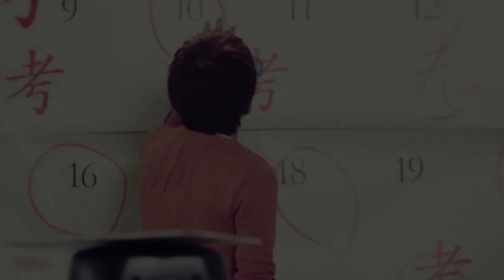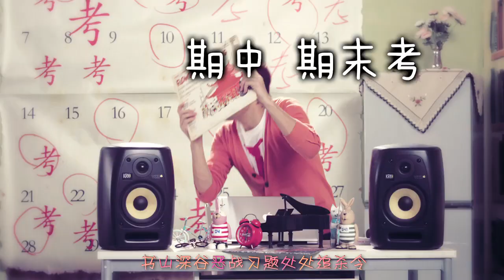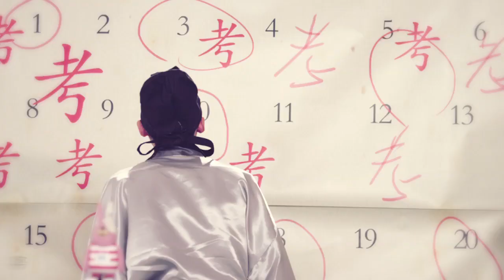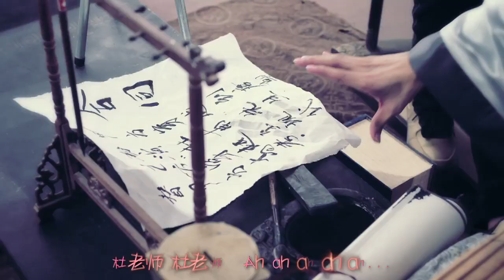後弦《杜老師》Official Music Video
後弦教你史上最逆襲表白方法，《黑板情書》年末來襲！
新年聖誕將至，後弦再一次在年末推出重磅禮物，音樂力作《黑板情書》！ 再刮清新學院風。 這一次，後弦聲稱要告訴大家史上最逆襲表白的方法。 用黑板寫一封情書。
眾所周知後弦除了別具特色的中國風路線外，還一直有在延續學院風路線的音樂，例如《單車戀人》《娃娃臉》《沒有這首歌》《天然呆》這些清新而溫暖跳躍的音樂每次都在年底給人帶來開朗、明亮的氣場。 這次推出《黑板情書》，也是後弦特意選在年底，自己的生日之前發出，算是給自己的一個小禮物，也是對眾多學生歌迷的聖誕獻禮。
後弦介紹說這是一首溫暖而跳躍的歌曲，“歌曲講述的是學生時代的一次青澀“冒險”，用黑板寫情書公開求愛，這個很可能觸犯校規的小故事其實是自己在學生時代內心無數次想要完成的事情。 這就是寫這首歌的初衷。 因為聖誕將近，你甚至還能聽到類似聖誕鐘聲的聲響，歌曲很有新年的味道，我相信大家一定會喜歡。”
乍一聽歌名，創意是够大膽的，平時見過悄悄遞情書，卻絕沒見過黑板上寫情書的經歷。 問起緣由，後弦解釋題材來源於國中目睹過的一樁奇聞，就是公開表白的一種壯舉吧。 “國中的時候還真是有個同學趁別班放學的時候跑去黑板寫了一大版對隔壁班某比特女生的表白，第二天造成大批同學集體圍觀。最後那個牛人小夥伴好像受到年級責備了，當初覺得很不可思議，不過青春本來就容得下瘋狂不是麼，所以我覺得再上一回學我也可能會去寫一篇很有創意黑板情書。”
當問道為何特別喜歡學生時代的戀愛故事時，後弦說有一種校園控的心態，“我總感覺還沒畢業，每一年大家放暑假我也放假出去玩，大家開學我也會加緊交音樂工作，所以我跟同學們用的是一個節奏，總覺得這樣才是最真實的自己。最重要的一點是，每個人在學生時代都是最喜歡幻想、最喜歡音樂的時期，為同學們的那個幻想世界寫歌，你會變得很有激情。”
在音樂上，後弦繼《天然呆》之後沿用iPad上的創作靈感及樂器編曲、音效融入到了後期製作中，“平時外地上完通告在飯店，我就用它尋找靈感和編曲，很容易攜帶也很有帶入感。我希望再過幾年，徹底用移動設備進行所有的前後期製作，以後，希望隨時隨地都能用輕便的管道來製作音樂。”
黑板上的情書，請留到早讀前，哪怕等來你空空座位。” 這一個史上最逆襲的表白方法，《黑板情書》戳中你柔軟的少年時代了嗎？

後弦《杜老師》

書山深谷惡戰習題處處追殺令
課本裏畫扇門
我逃到六世紀
撥開翠柳黃鸝叫醒草堂的神秘
平平仄仄仄平
誰在念絕句
你的筆墨家書抵萬金
我的功課兩噸差一斤
不如互換古今的旅行
一言為定
我需要這個餿主意go
杜老師杜老師交換任務
你用詩詞拼分數
我踢鬼舞步歌賦
杜老師杜老師
交換抱負
我來悲壯痛山河
你去補補歷史課
杜老師杜老師
交換幸福
你在銀座迷了路
我在洛陽拌豆腐
杜老師杜老師交換孤獨
我才淡薄落木邊
你卻奔忙得詩意全無
唐朝這股晚風在吹著
卷軸密集的方塊寫著
打盹的時間逃離到詩聖筆下
幽幽空穀裏歇會兒
蟲洞打開馬上恨不得
試卷壽司要把我吃了
被掏空的樂趣除了
包郵難道還剩下什麼
課本裏畫扇門
我逃到六世紀
平平仄仄仄平誰在念絕句
一言為定
杜老師杜老師
交換任務
你用詩詞拼分數
我踢鬼舞步歌賦
杜老師杜老師
交換抱負
我來悲壯痛山河
你去補補歷史課
杜老師杜老師交換幸福
你在銀座迷了路
我在洛陽扮豆腐
我才淡薄落木邊
你用詩詞拼分數
我踢鬼舞步歌賦
杜老師杜老師交換抱負
我來悲壯痛山河
你去補補歷史課
你在銀座迷了路
我在洛陽扮豆腐
我才淡薄落木邊
杜老師杜老師
杜老師杜老師
杜老師杜老師
杜老師杜老師
杜甫

演唱者：後弦
作詞者：後弦
作曲者：後弦
廠商名稱：新禧未來音樂股份有限公司